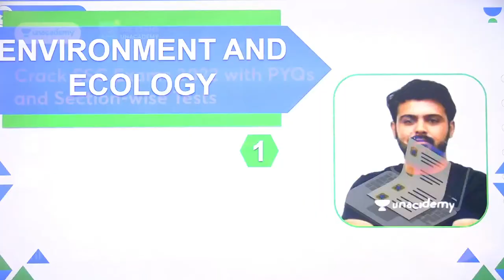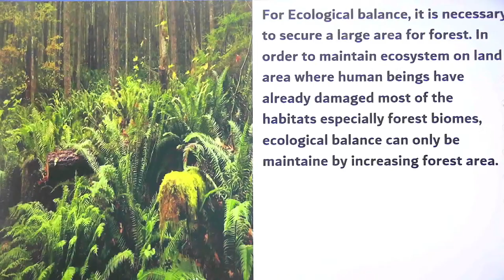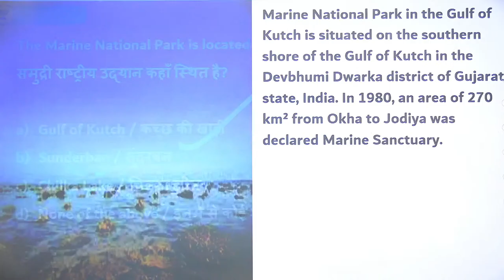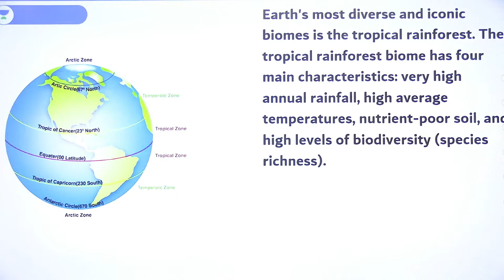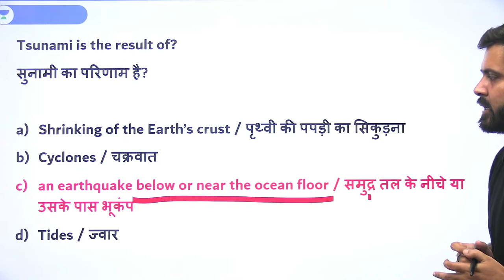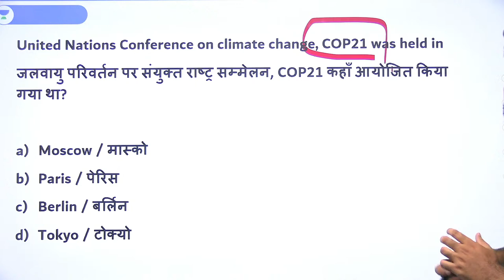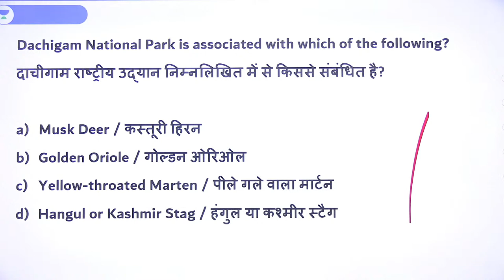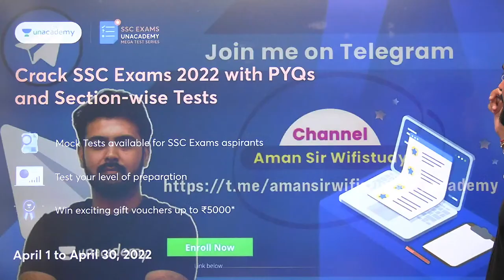Environment and Ecology Updates 2021-22 | Top 100 Most Expected MCQ | For All Exam | Amandeep Sharma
In this session, Educator Aman deep Sharma will be discussing Top 100 Most Expected MCQ from Environment and Ecology Updates 2021-22 for All Exams.

Call Aman deep Sharma's team on  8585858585 and take your SSC EXAMS Preparations to the next level.

You can enroll to Unacademy Subscription and get the following benefits:
1. Learn from your favourite teacher
2. Dedicated DOUBT sessions
3. One Subscription, Unlimited Access to Live Online Classes and Videos
4. Real-time interaction with best-in-class teachers
5. You can ask doubts in live online classes
6. Limited students in each Class
7. Download the videos & watch them offline